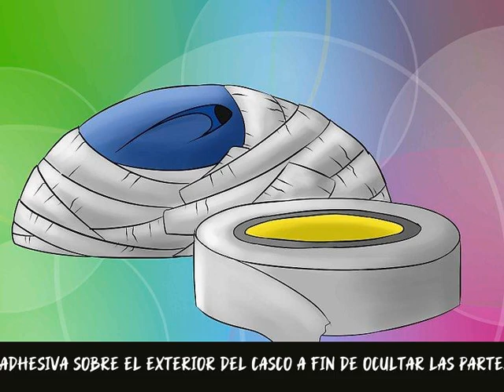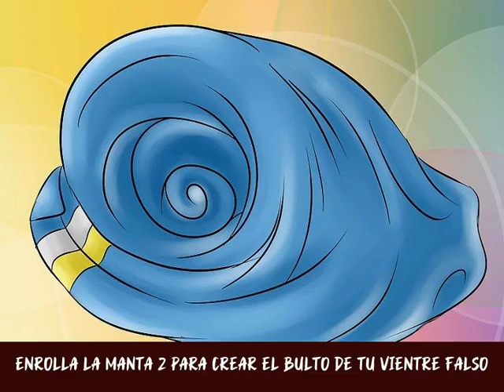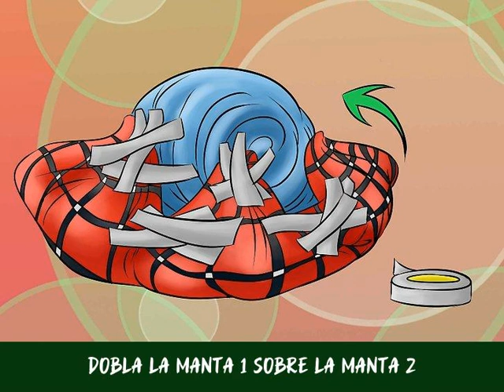Cómo crear un vientre falso de embarazo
¿Cómo simular que estás embarazada? ¿Necesitas un vientre de embarazo que no sea demasiado costoso y que puedas hacer tú misma rápidamente? Si es así, continúa leyendo, considera que con este vientre falso aparentarás entre 7 y 8 meses de embarazo.